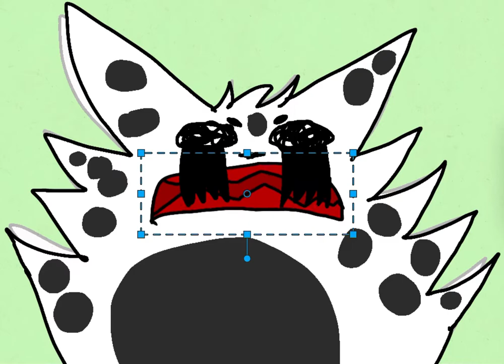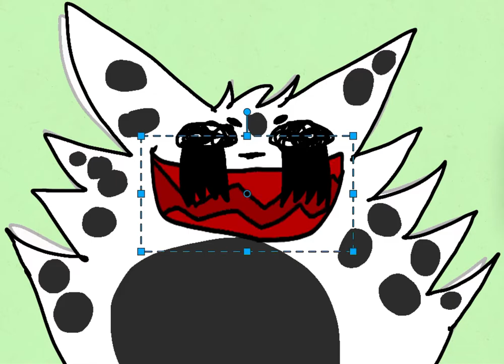Toxii sings HAHA- lil darkie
OvO